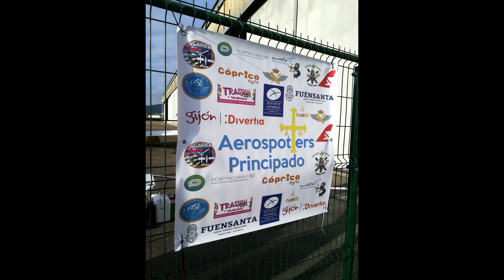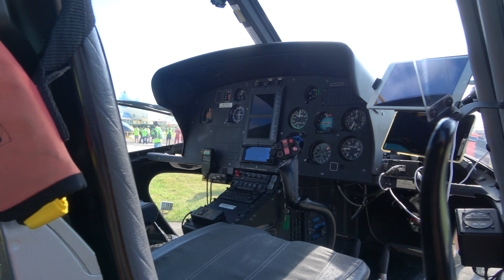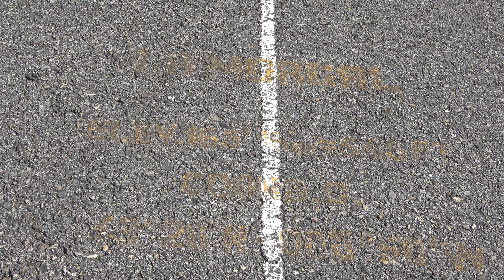IV Spotter Day LEMR (zona plataforma) 23 julio 2022 -parte 1/2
Coincidiendo con la semana de la Fiesta del Cielo y el Festival Aéreo de Gijón, la asociación Aerospotters Principado organiza un pequeño Spotter Day en el aeródromo de La Morgal cerca de Oviedo.